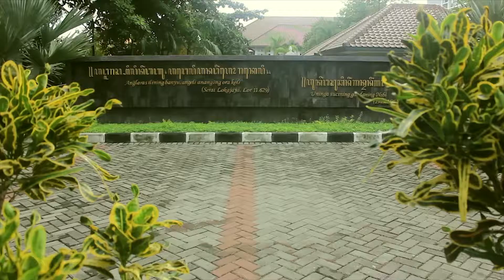UIN Sunan Kalijaga Yogyakarta (Official Trailer) - PESONA ISLAM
Sunan Kalijaga adalah salah satu Walisongo yang menyebarkan agama Islam melalui Seni. Dan hal tersebut di terapkan di salah satu Universitas Islam di Yogyakarta yakni Universitas Islam Negeri Sunan Kalijaga Yogykarta. Yang menerapkan dakwahnya tidak hanya segi keilmuan tetapi melalui seni.
UIN SUNAN KALIJAGA YOGYAKARTA
MASJID UIN SUKA
MASJID UIN SUNAN KALIJAGA

Kerabat Kerja :

Produser : Muh Nuzula
Presenter & Narator : Annisatun
Tim Riset : Khoirunnisa, Tias, Lilik
Kameramen : Irul, Yoga, Vandi
Penyunting Gambar : Muh Nuzula, Robby
Wardrobe : Ocha
Unit Manager : Listy, Ocha
Pengarah Lapangan : Jamil, Waiddah
DIT : Sarah